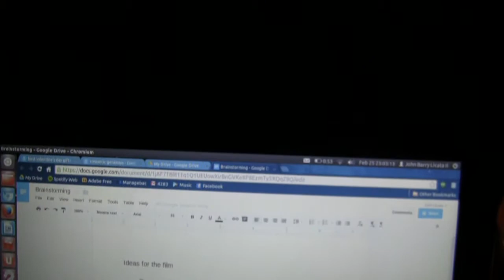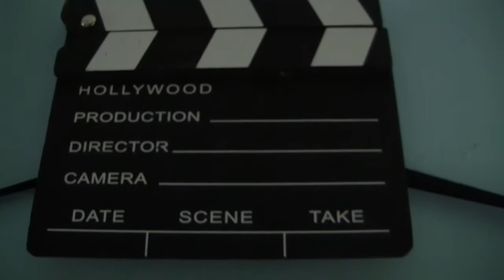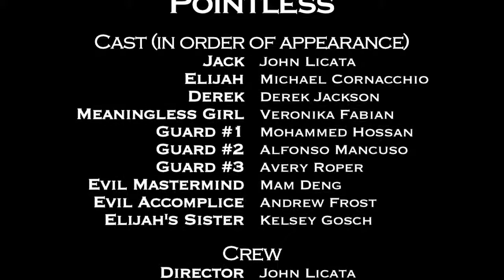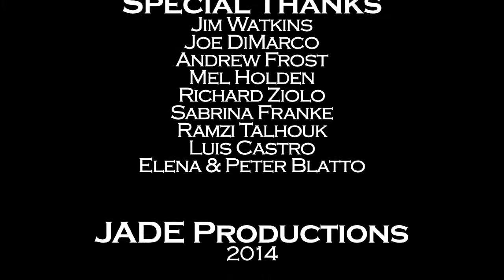Pointless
IB Film Final Project Production
Director: Jack Licata
Cinematographer: Elijah Douglas
Editor: Anna Blatto
Sound Designer: Derek Jackson